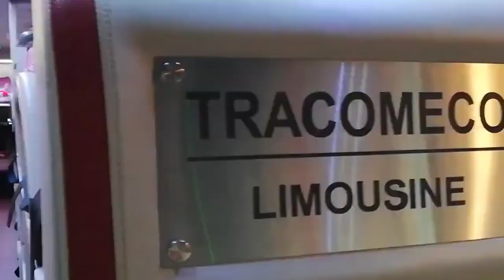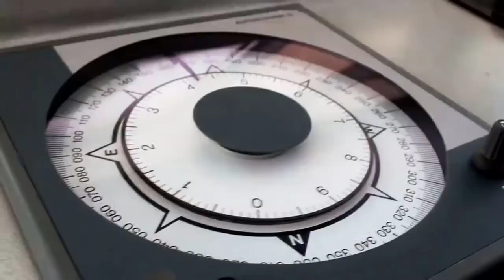[RESORT ROMAN]TRUNG NGA PHAN THIẾT||ĐỒNG HÀNH THIỆN NGUYỆN HỘI LAN TỎA YÊU THƯƠNG HUYỆN ĐẢO PHÚ QUÝ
CHỦ TỊCH HỘI THIỆN NGUYỆN
LAN TỎA YÊU THƯƠNG BÌNH THUẬN
CÙNG ĐIỀU HÀNH VỚI BTC HỘI
ĐÃ TRAO QUÀ CHO HỌC SINH NGHÈO
VÀ SINH HOẠT HỘI CHỢ O ĐỒNG
TRÊN HUYỆN ĐẢO PHÚ QUÝ
THÀNH CÔNG TỐT ĐẸP
-ĐẢO NHỎ NGÀN THƯƠNG VÀ ĐẢO NHỎ CÓ CHÚNG TÔI
SÁNG TÁC:NS QUANG ĐẨU
TRÌNH BÀY:CA SỸ LÊ TRIỀU VŨ-CA SỸ SONG HỶ VÀ GROUP SEA GREEN

BUỔI SÁNG 17/04 /2024 ĐẦY NĂNG LƯỢNG ĐỂ BUỔI CHIỀU VÀO CÔNG VIỆC QUAN TRỌNG … Có những lúc mình cũng phải ngồi nhâm nhi từng giọt cà phê với người mình yêu thương, mãi lo nhiều việc của xã hội mà quên lo cho người quan trọng nhất đời mình cũng không được … hihihi những hình đẹp của các Chị em trong Hội thiện nguyện và các Mạnh Thường Quân , trong chuyến đi thiện nguyện tại Huyện đảo Phú Quý